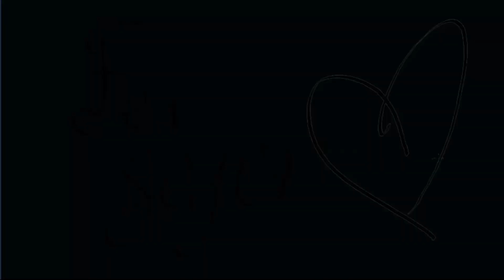Reaccion Positions Deluxe |Fer Seyer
UNETE A NUESTROS GRUPOS DE WHATSAPP Y FACEBOOK